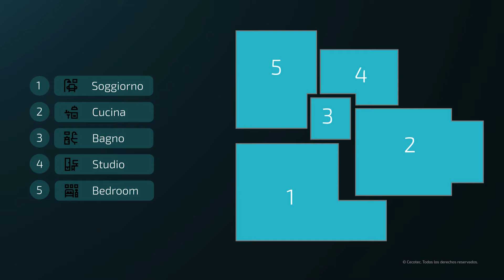Conga 6090 ULTRA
Robot aspirapolvere Conga 6090 Ultra Laser Tecnologia ciclonica. 10000 Pa di potenza di aspirazione. Aspira, passa la scopa, lava e passa il panno.  Gestione di stanze con RoomPlan 3.0. Sensore ottico
Scopri più: